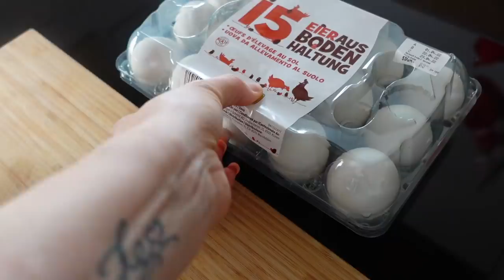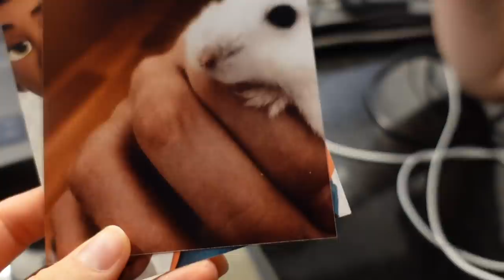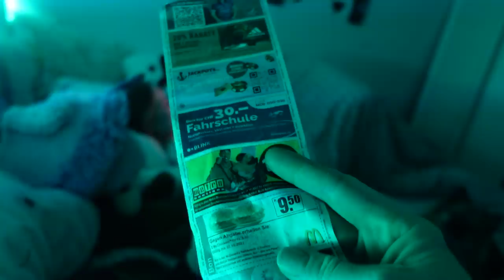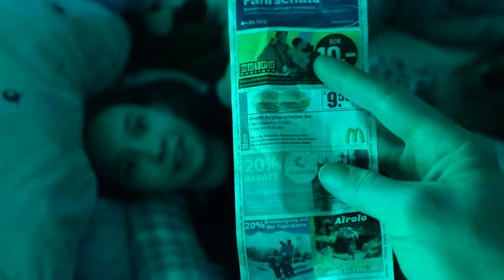ВЛОГ/🐰🥚 КРАСИМ ЯЙЦА НА ПАСХУ/ 😬ПРОКОЛОЛА ЯЗЫК / 15.04.22